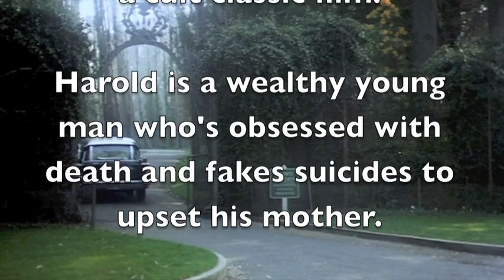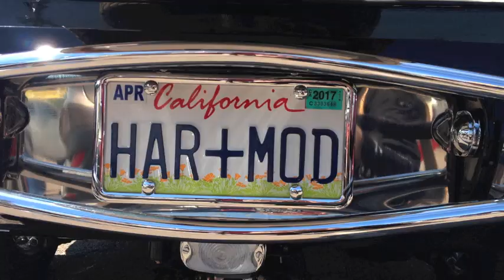Recreation of the Jaguar Hearse from Harold and Maude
Gail Rubin, the Doyenne of Death, conducts an interview with Ken Roberts, who recreated the Jaguar hearse featured in the 1971 cult classic film, "Harold and Maude." In 2021, it's the 50th anniversary of this movie!

The cult classic film Harold and Maude features an awesome piece of automotive engineering: the Jaguar hearse Harold constructs after his mother takes away his beloved 1959 hearse (a Cadillac Superior coach, owned by a collector in Modesto, CA).

Sadly, the original Jaguar hearse was destroyed during the filming of the movie in 1971. But there’s a new hearse in town!

Ken Roberts, an Arizona-based car enthusiast, began work to recreate the original Jaguar hearse from Harold and Maude in 2013. Watch this video to learn about the long process to make this amazing vehicle.